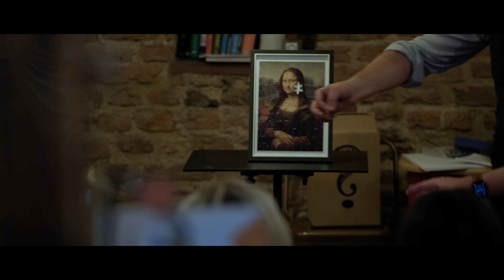Dean Odell Mind Reader Live Show Trailer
This is a live and interactive show – the exact content of the show is a secret but Dean will use his skills of psychology and magic to seemingly tap into your minds and read your thoughts!

Dean wants to put mystery back into your life, so put your phone away and spend the evening with us in sheer awe and amazement.

You will take part in a number of seemingly impossible mental feats which will leave you amazed.

Dean Odell is a psychological illusionist, he uses his skills of psychology and magic to seemingly tap into people’s minds, influence their decisions and read their thoughts!

Hello my name is Dean Odell I am a magician and mind reader based in the UK, Cambridgeshire.  I perform at private parties, weddings and corporate events.